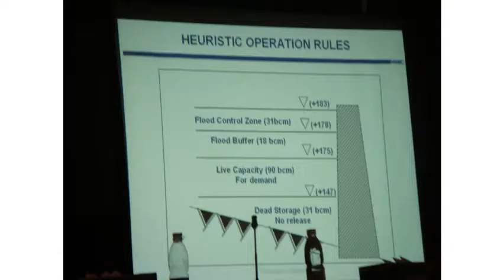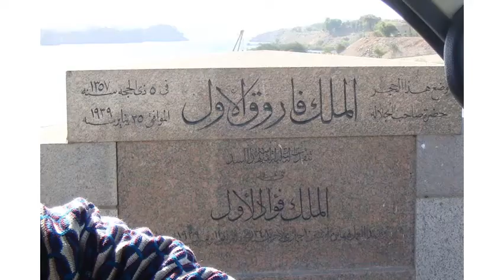Egypt Aswan 2002 + 2007